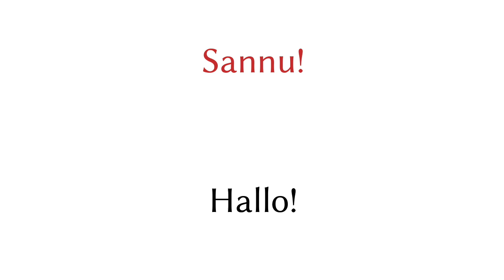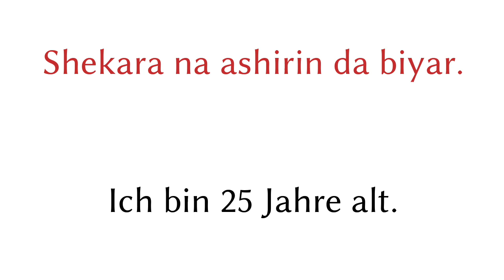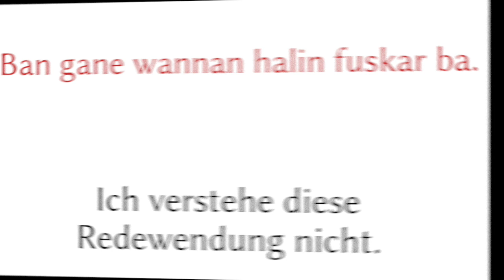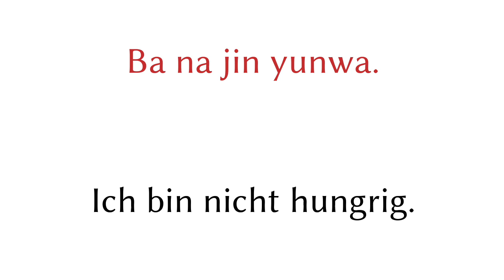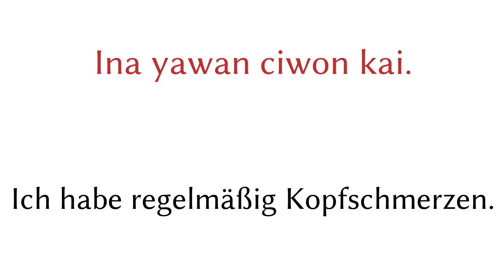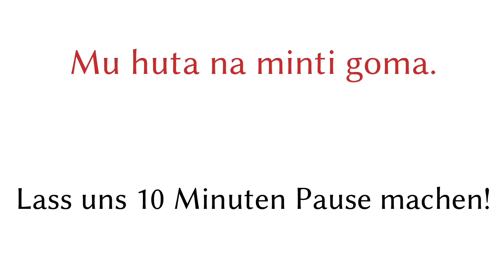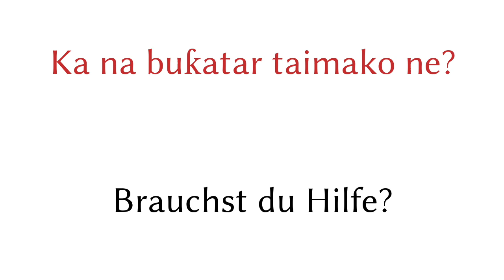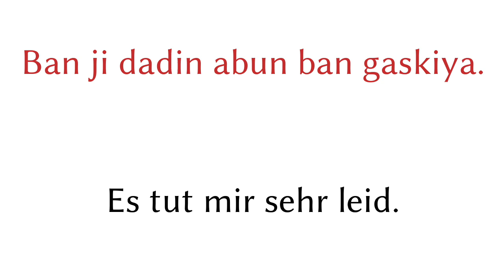200 Sätze - Hausa - Deutsch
200 Sätze - Hausa - Deutsch

▼▼▼ Mehr Videos ▼▼▼